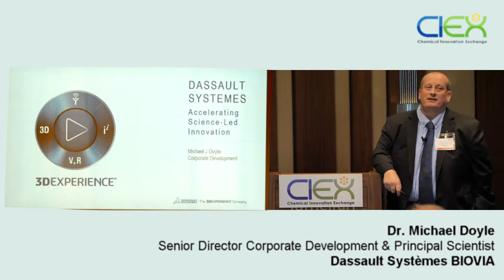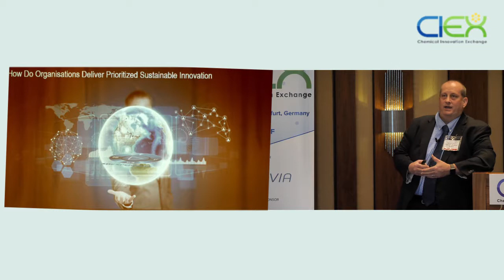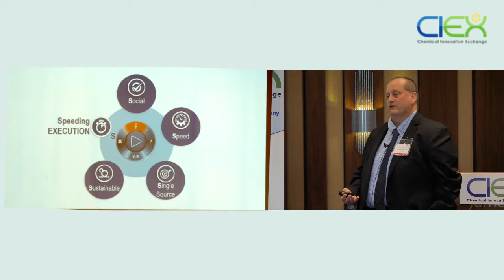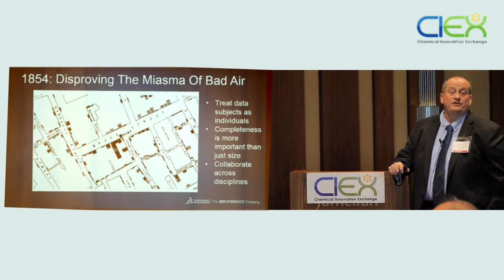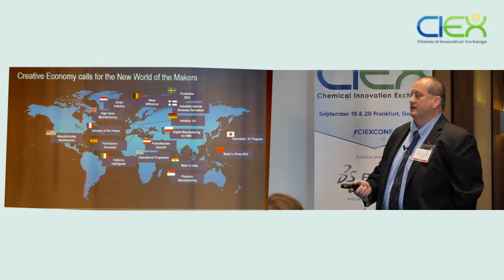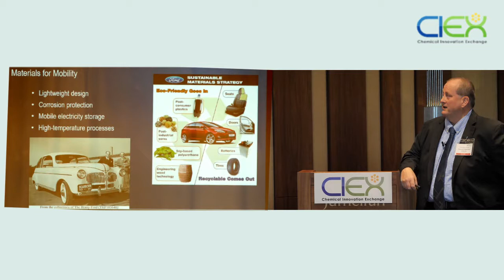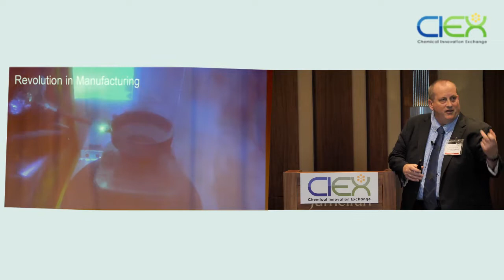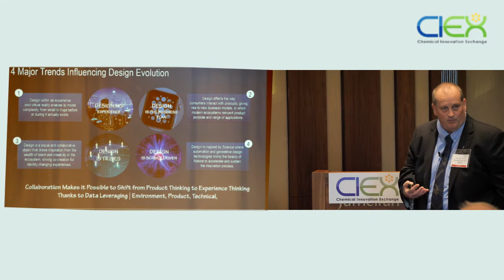Accelerating science-led innovation for competitive advantage_Dassault Systèmes BIOVIA